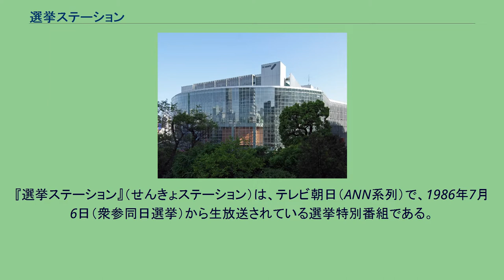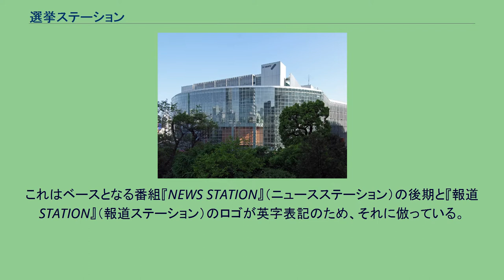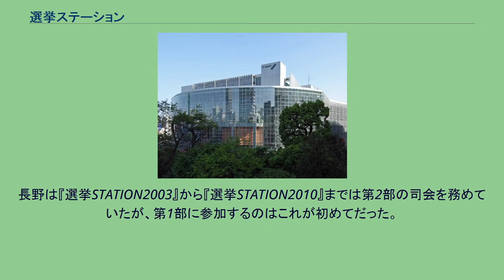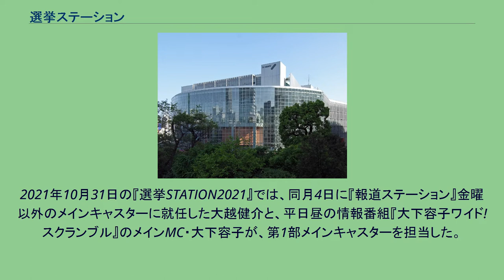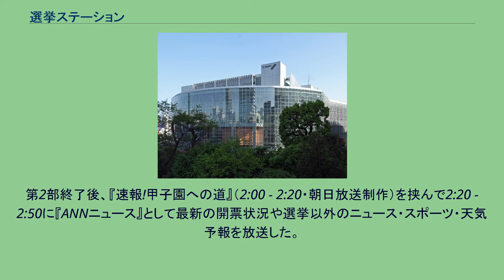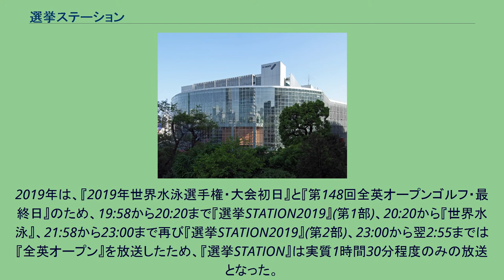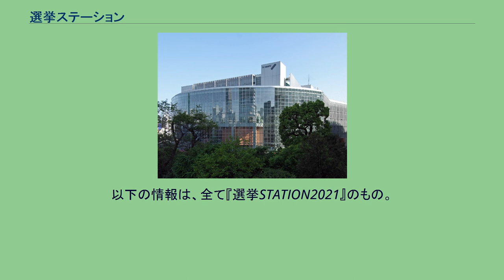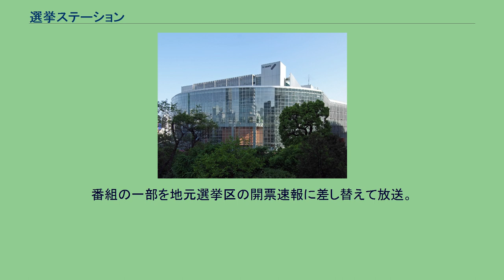選挙ステーション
『選挙ステーション』（せんきょステーション）は、テレビ朝日（ANN系列）で、1986年7月6日（衆参同日選挙）から生放送されている選挙特別番組である。
同局の平日夜のニュース番組である『ニュースステーション』→『報道ステーション』の特別番組という形態をとっている。
略称名は『選ステ』（せんすて）。
第1回目は、衆参同日選挙により開票作業が投票日翌日に行われたため開票日の放送となったが、他系列が午前8時から特番を組む中、一足早く午前7時から断続的にその日の『ニュースステーション』まで放送した。
『ニュースステーション』のキャスターを務めた久米宏が中心となって放送し、タイトルは『久米宏の選挙ステーション』となるなど『ニュースステーション』の派生番組の色が濃く、オープニングCGも『ニュースステーション』での地球を立方体にしたものが使われた。
以後は、放送開始時間は投票終了時間とほぼ同じで、かつてはクロスネット局だった山形放送・テレビ信州・テレビ熊本でも放送していた。
2004年7月11日の第20回参議院議員通常選挙時からは、地上波デジタル放送にて放送を開始した地域から順次連動データ放送を実施している。
2005年版は選挙投開票日の19:57から翌日未明の3:00まで7時間3分生放送。
2009年（8月30日実施第45回衆議院議員総選挙）から、これまで出口調査や開票情報を共同取材していた朝日新聞社との協力関係をアピール。
番組の前提となる基本データを共有し、新聞・テレビ・インターネットで一体的に展開するというもの。
番組宣伝では、「報道ステーションと朝日新聞が総力を結集…」とアナウンスしたほか、両者の特設サイトは朝日新聞グループのコラボレーションであることを明確にした。
放送時間は19:56から翌3:30。
2010年7月11日の第22回参議院議員通常選挙時の放送時間は19:57から翌日未明の3:30となったが、2012年12月16日の第46回衆議院議員総選挙および2012年東京都知事選挙時の放送時間は19:56から翌日未明の3:30に復す。
同時にリアルタイム字幕放送も行われることになった。
2013年7月21日の第23回参議院議員通常選挙時の放送時間は19:57から翌0:05（関連事項は#構成にて後述する）。
2014年12月14日の第47回衆議院議員総選挙時は、当番組の前に放送されたフィギュアスケートグランプリシリーズファイナルの結果を挟みながら、開票状況を伝えた。
放送時間は19:59から23:30。
2016年7月10日の第24回参議院議員通常選挙時の放送時間は19:57から翌0:10。
2021年10月31日の第49回衆議院議員総選挙時の放送時間は19:58から翌2:00。
なお、テレビ朝日が投票日当日に行った出口調査をもとに投票締め切りの午後8時に発表した各党の議席予想が実際の各党の獲得議席とは大きく外れるというハプニングも後に起きてしまった。
2000年6月25日放送（第42回衆議院議員総選挙時）から、『選挙ステーション2000』という風に西暦がタイトルに付け加えられるようになった。
さらに、ロゴ上ではこれまでタイトルの「ステーション」の部分がカタカナ表記であったのが久米降板時の『選挙STATION2003』（2003年11月9日放送、第43回衆議院議員総選挙時）から「STATION」という英語表記へ変更となっている。
これはベースとなる番組『NEWS STATION』（ニュースステーション）の後期と『報道STATION』（報道ステーション）のロゴが英字表記のため、それに倣っている。
また、新聞テレビ欄での表記は文字制限の関係上カタカナのままで、西暦はスペースの都合である場合とない場合がある。
第1部の出演者は原則として『ニュースステーション』『報道ステーション』の出演者を中心に起用している。
『報道ステーション』の開始以降はサブキャスターが『報道ステーション』のサブキャスターだったり、それ以外の同局の報道・情報番組の女性キャスター・女性司会者が務めるなど、回によって異なっている。
第2部については2012年まで『朝まで生テレビ!』の出演者が起用されたが(2017年のみ復活。
)、抜本的なリニューアルに伴い、2013年以降は主に『報道ステーション』の出演者が起用されている。
なお、2012年まで第2部で討論の司会を務めた田原総一朗は...